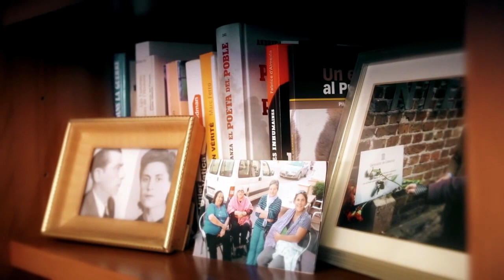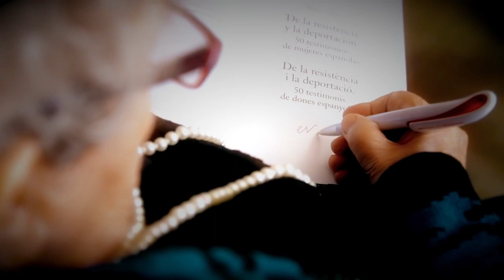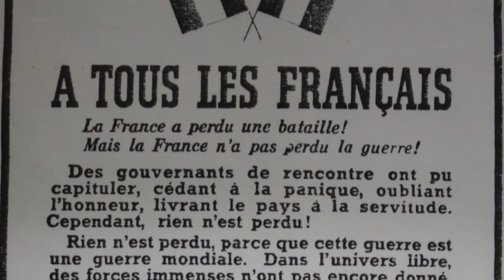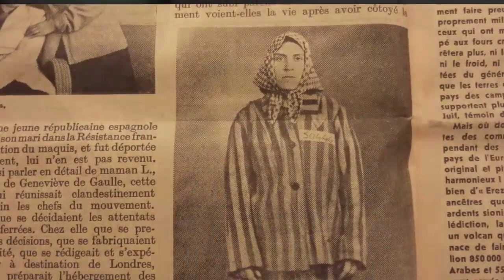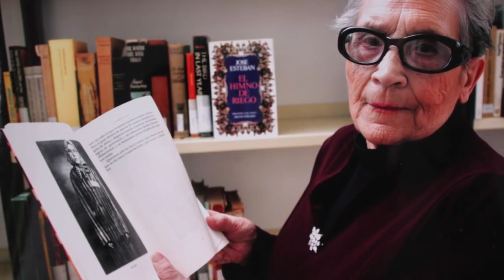NEUS CATALÀ - 8 octubre de 2018